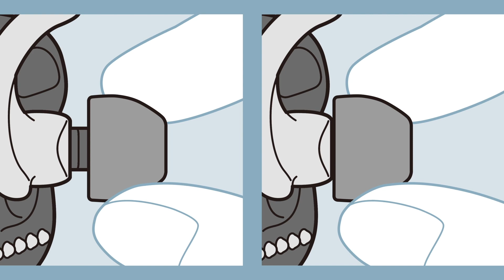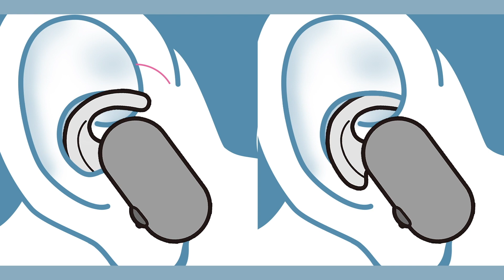WF-SP900: How to wear the headset and how to replace the earbuds/arc supports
This video shows how to replace the earbuds/arc supporters and how to set the player on the charging case of your WF-SP900.